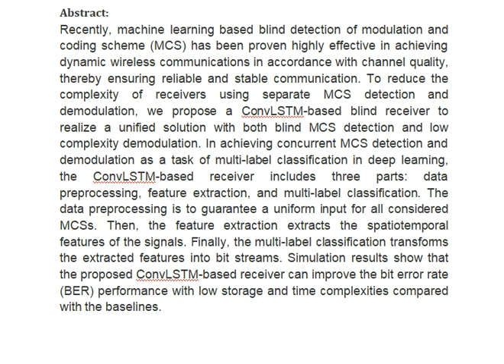A ConvLSTM Based Blind Receiver for Physical Layer Wireless Communication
IEEE PROJECTS 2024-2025 TITLE LIST

Support Including Packages
Complete Source Code
Complete Documentation
Complete Presentation Slides
Flow Diagram
Database File
Screenshots
Execution Procedure
Readme File
Video Tutorials
Supporting Software
Support Specialization
24/7 Support
Ticketing System
Voice Conference
Video On Demand
Remote Connectivity
Document Customization